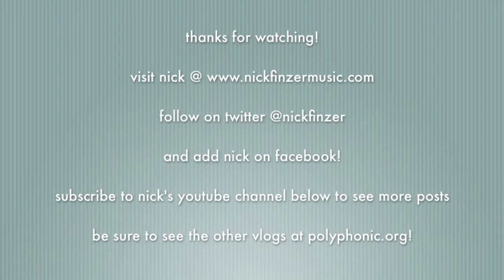Have you ever written a grant? | polyphonic.org vlog ep. 13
I've got a bunch of new projects in the works, and have you ever written a grant before? It sure is a challenge .